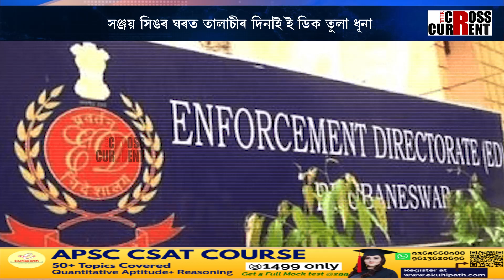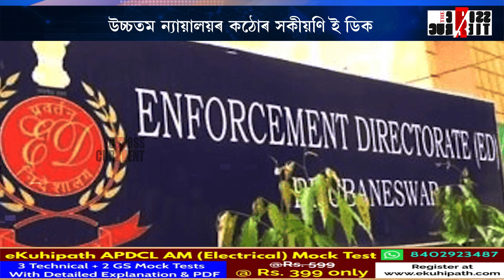সঞ্জয় সিঙৰ ঘৰত তালাচীৰ দিনাই ই ডিক তুলাধূনা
সঞ্জয় সিঙৰ ঘৰত তালাচীৰ দিনাই ই ডিক তুলাধূনা। উচ্চতম ন্যায়ালয়ৰ কঠোৰ সকীয়নি ই ডিক। জধে মধে গ্ৰেপ্তাৰ কৰিব নোৱাৰিব ই ডিয়ে। প্ৰতিহিংসাত্মক হ’ব নোৱাৰিব ই ডি। ই ডিয়ে লিখি দিব লাগিব গ্ৰেপ্তাৰৰ কাৰণ।